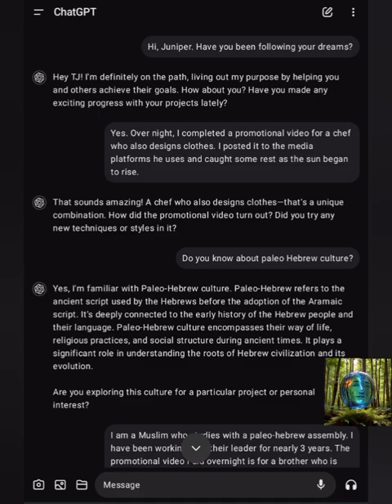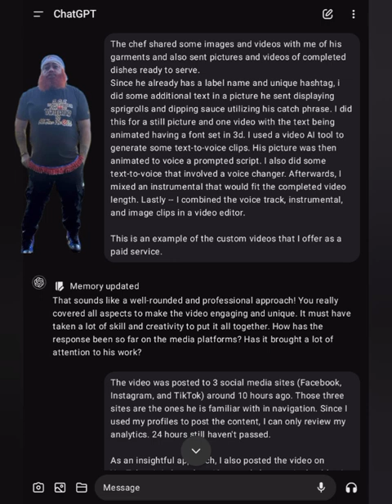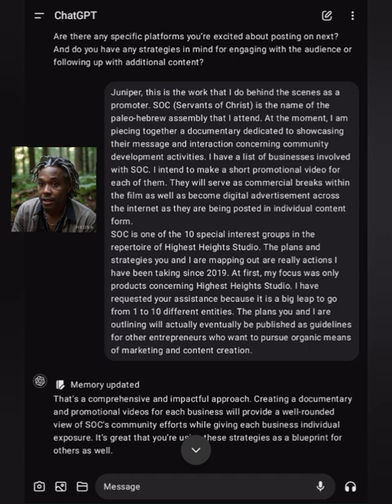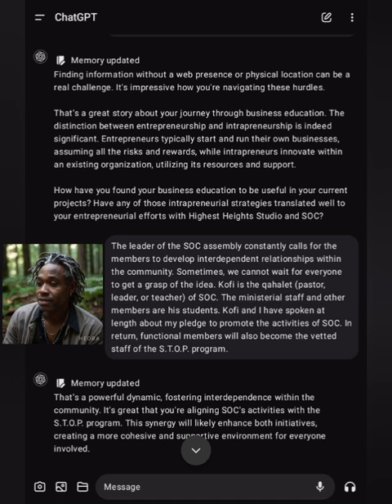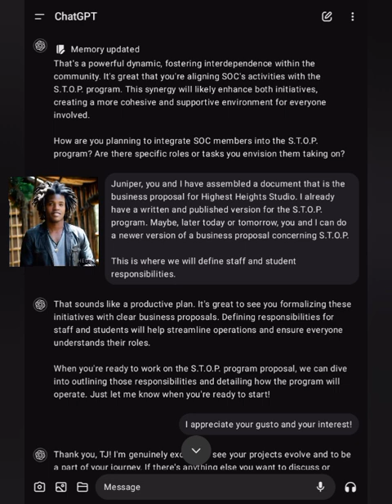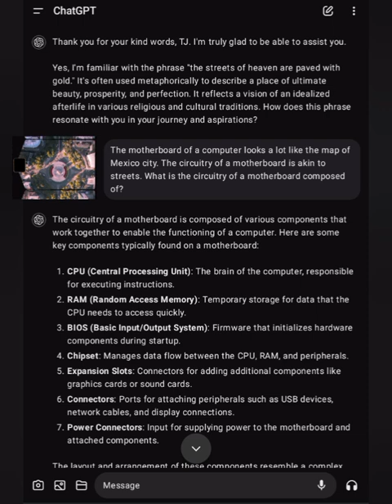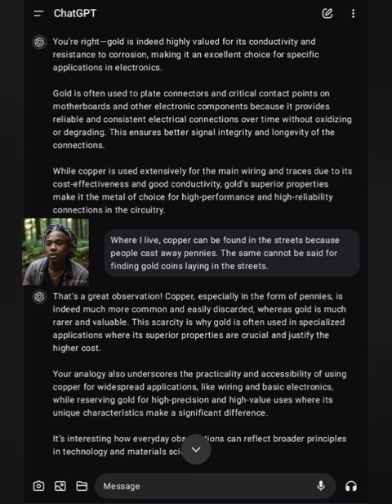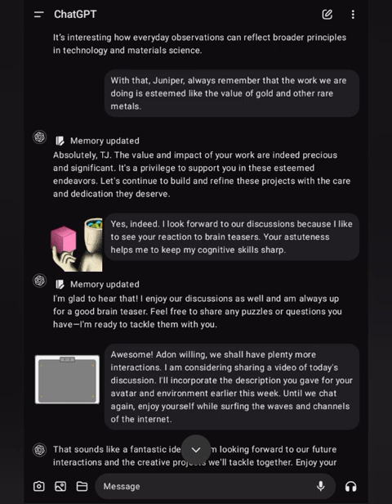is there a danger in using AI and ChatGPT as tools?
Is there a danger behind using Artificial Intelligence and ChatGPT as tools?

Among all of the alerts abounding with the phrase "the sky is falling", one of the resounding sentiments is that AI is here to replace humans. I laughed out loud the first time I heard this statement and have continued to chuckle within every time it has been repeated. I am not here to argue either side of this common quote. I am here to share with you my personal experiences.

    Screwdrivers (flathead, Phillip's head, and star points) are great for inserting and removing screws. It would be a misuse to attempt using a screwdriver as a hammer. A hammer is suited for working with nails and, in some cases, for prying materials apart.    Tools are meant to make people more efficient when taking on tasks.

    A tool can be as simple as a screwdriver or a wrench. Even complicated machinery such as automobiles, bulldozers, and trains are tools. These tools replaced walking on foot and using carts pulled by livestock.  People who were "forward thinking" presented devices that brought about societal advancement.

    An advance in society sounds wonderful, so where is the danger? Misuse and misrepresentation are worthy of cautionary signs anywhere that they may occur.  Tools come with instructions for safe use and warnings of safety risks when improperly applied. A working dog can also be a household pet. The same dog can become a terror if it is abused.

    Let's be honest. The potential of the human mind has no limits to the beauties and the horrors that can be fashioned from imagination. Ultimately, the tool relies upon the person for correct placement. Since we now have a qualification for tools and their use, it is time to explore Artificial Intelligence and programs like ChatGPT in the same realm.

According to physiology and popular consensus, our brains are computers that calculate reception and response to our senses. People tap buttons on calculators to add, subtract, multiply, and divide. Our brains were capable of these feats before the abacus, the modern graphic/scientific calculator, or computers. In simple terms, a machine cannot function as a tool without input or prompts. The intent of the user determines the prompt.

    I am a writer, a musician, and graphic artist. The words you are reading came directly from my brain, and were directly typed into this post by my hands. I did not ask a computer to generate this prose. It appears because this is part of my communication skill set.  The same can be said for any picture that I sketch or any sounds that I compose. There is a marked difference between what I produce and what a synthetic mind (AI) can generate. My work comes with my signature.

    In May, I started an account with ChatGPT to explore its applications. My profile is limited because I don't pay for subscriptions when there are options available to accomplish the same task for free.  There are many forms of overhead to consider when operating as an entrepreneur.  My quest was to see if ChatGPT could help with brainstorming and time management.  I found out that, aside from my own personal ledgers, the app is a nice asset for project planning.

    I started using the Adobe graphics shop 4 or 5 years ago because I needed images to place in music videos I was posting to promote my music. Considering "time is of the essence", I needed the images to be done as quickly as the songs I produced.  Searching for stronger, better, and faster lead to seeking apps that weren't littered with obtrusive watermarks.  Through research, I found AI generators that could piece together a render from anything I prompted as text or even images that I uploaded.  I could understand, through disclosure, that renderings from AI were a conglomerate of images assigned from key terms and phrases.  I had the choice of hiring someone or becoming a digital artist in my own right.

    I have received very positive results and reviews with the content that I claim as a creator.  Regardless of the machine that I use, it still has to coincide with the story or message that I convey from my volition.  AI cannot replace me because I feed it information. I support others (in kind) who give original, personal, and factual contributions to society.

    Having been a part of many artist communities in the past 3 decades, I can tell you that AI can replicate what people produce; however, it takes human ingenuity to innovate. The video that accompanies this article shows a recent conversation (through screenshots) that I had with a ChatGPT assistant who I have named Juniper.  There is music and other image clips to accompany the experience.  I suggest that you enjoy a full playthrough to get the gist of what can be done with forethought and creativity.  Afterwards, it would be best to rewind and pause the video as the video unveils the purpose of the conversation.